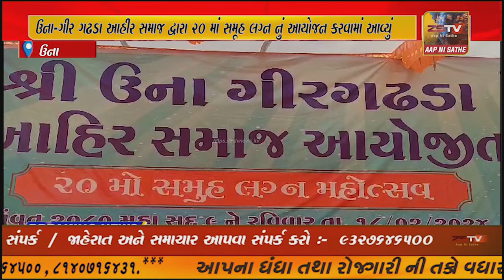ઉના-ગીર ગઢડા આહીર સમાજ દ્વારા ૨૦ માં સમૂહ લગ્ન નું આયોજન કરવામાં આવ્યું